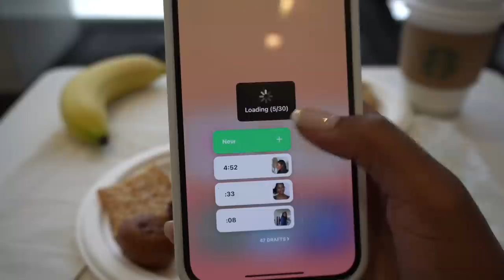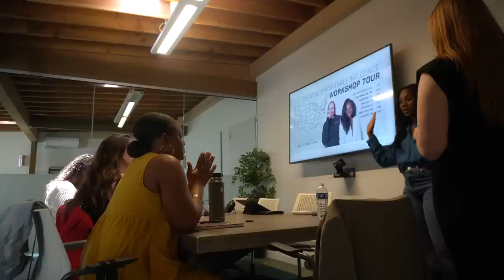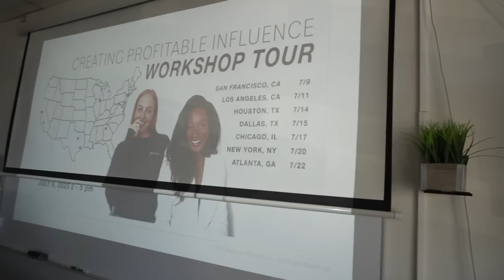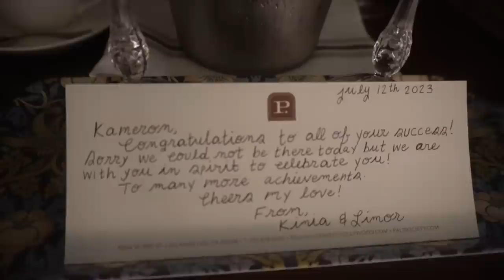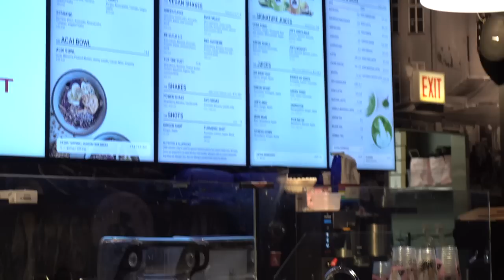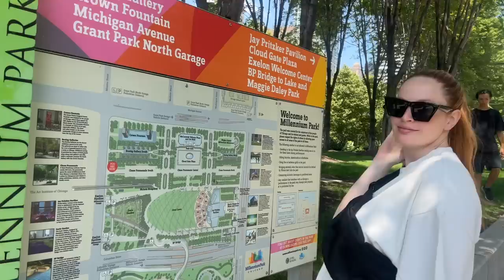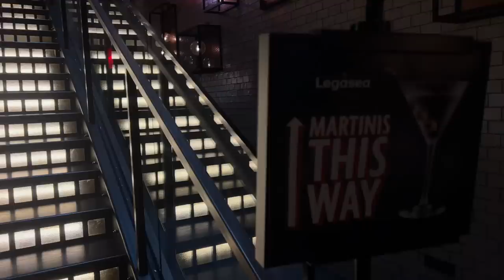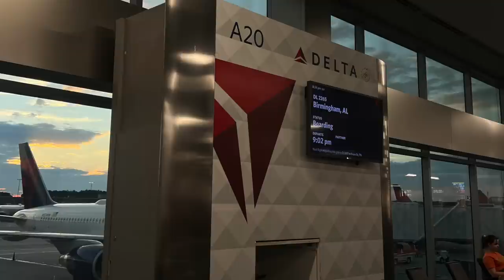TRAVEL VLOG | creator workshop tour with Cathrin Manning, lawyer influencer life, what happened?!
Welcome back to another work week in my life as a lawyer influencer ❤️ But this week we're traveling across the US hosting a creator workshop tour with Cathrin Manning 🎉 Here's the real behind the scenes  👀

HOTEL: Hotel Shattuck Plaza
iPhone case
Lululemon align top
Lululemon align leggings

LUNCH: Scomas
DINNER: Lolinda

HOTEL: Claridge House
BREAKFAST: Maple Street
DINNER: Comal
Monday, July 10th

Monday, July 10th
HOTEL: Palihouse
LUNCH: UOVO
SNACK: Kreation
DINNER: Meet in Paris
DESSERT: Monty's Burger vegan milkshake

Tuesday, July 11th
DINNER: COD
DESSERT: Ginger's Ice Cream

BREAKFAST: The Griddle
LUNCH: LouLou
top [lululemon dupe]
corset top

HOTEL: AC Hotel Dallas Galleria
LUNCH: Grand Lux Cafe

BREAKFAST: Snooze
CAFE: LaLaLand
LUNCH: Flower Child
DINNER: Komodo
Lululemon bodysuit
iPhone tripod

DINNER: Al Biernat’s

LUNCH: Dublin's
DINNER: Hamptons Social

Monday, July 17th
JUICE: Joe & The Juice [I ordered a Green Sport]
BREAKFAST: Tempo
RESTAURANT: Nonniana
CAFE: Edie’s
external hard drive

Tuesday, July 18th
BREAKFAST: Wild Berry Pancakes & Cafe
DINNER: Ramen San

HOTEL: Kixby NYC
DINNER: Legasea Bar & Grill

BREAKFAST: Friedmans
COFFEE: Paris Baguette Bakery Cafe

Friday, July 21st
HOTEL: Hotel Regency Peachtree

Saturday, July 22nd
CAFE: Black Coffee
travel eye roller

FAQ
What type of law do you practice? I'm an influencer marketing lawyer and consultant. I focus on influencer and social media contracts, laws, guidelines and regulations.

ABOUT
I’m an attorney, content creator, and influencer marketing consultant who creates content to show the real behind the scenes of being a non-traditional lawyer living in Birmingham, Alabama. My content is driven by my passion for all things fashion, beauty and lifestyle, as well as women empowerment. My goal is to inspire, motivate, and challenge others to work hard, prioritize self-care, and build a life you love.

Kameron Monet
3105 Sunview Dr., UNIT # 43391
Vestavia, AL 35243

▪️Although, I'm a licensed attorney, the videos on this channel are for entertainment, education, and informative purposes only. Thus, there is no attorney-client relationship and I'm not providing legal advice. My videos, comments, and other posts are on my own behalf.